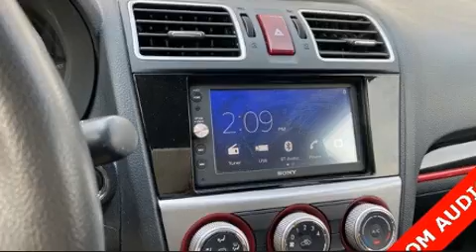2017 Subaru Crosstrek 2.0i Premium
Get excited about the 2017 Subaru XV Crosstrek. It features a continuously variable transmission, all-wheel drive, and a 2 liter 4 cylinder engine. All of the premium features expected of a Subaru are offered, including: a tachometer, heated seats, front fog lights, power door mirrors, power windows, rear wipers, and 1-touch window functionality. Subaru also prioritized safety and security with features such as: dual front impact airbags with occupant sensing airbag, head curtain airbags, traction control, brake assist, ignition disabling, an emergency communication system, and 4 wheel disc brakes with ABS. With electronic stability control supplementing mechanical systems, you'll maintain precise command of the roadway. We have a skilled and knowledgeable sales staff with many years of experience satisfying our customers needs. We'd be happy to answer any questions that you may have. Please don't hesitate to give us a call.